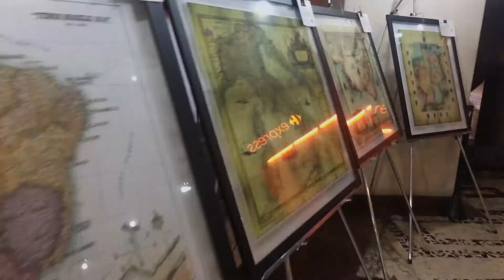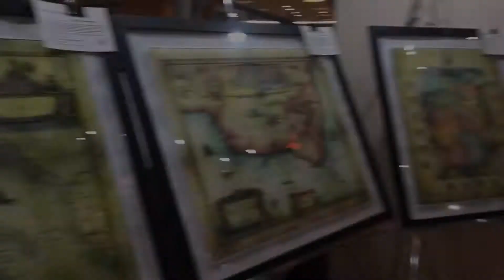Exposição Stein Mapas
Exposição Conjunto Nacional São Paulo 2018